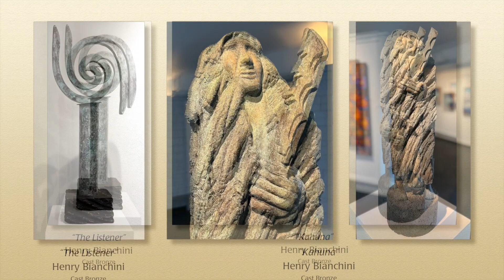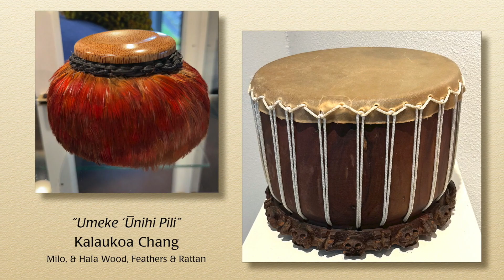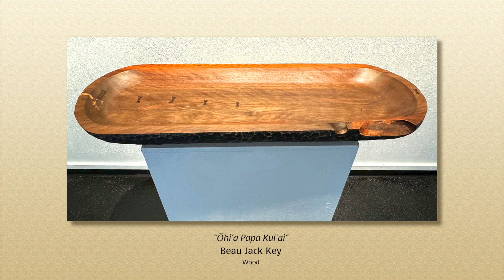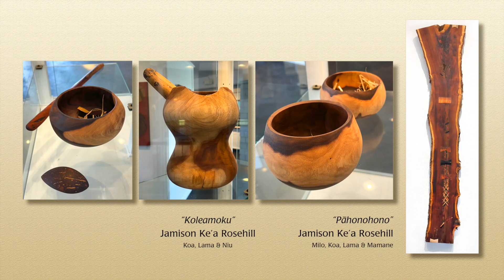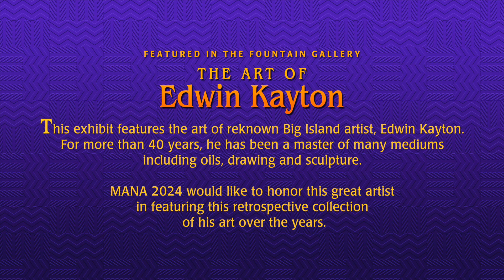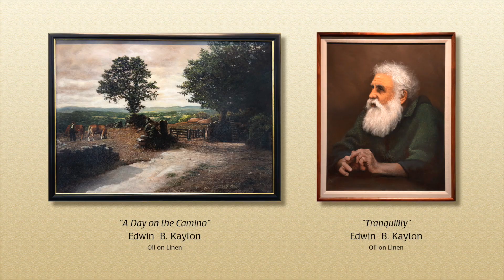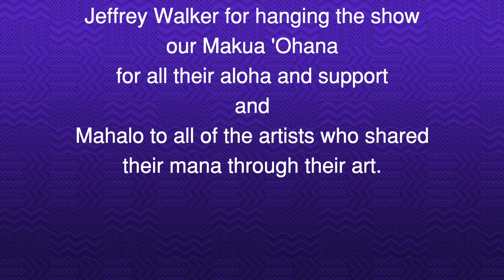MANA 2024 Invitational Art Show • Hilo, Hawai'i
MANA 2024 Invitational Art Show was held at the Wailoa Center in Hilo, Hawai’i in April 2024. MANA 2024 showcased artwork by noted island artists. A highlight of this years show was a tribute to Big island artist, Edwin Kayton showcasing a retrospective collection of artwork over the past 40 years. All of the art in MANA 2024 was selected by the artists themselves that they personally felt represented their Mana. In Hawaiian culture, Mana is a spiritual energy which exists in places, objects and persons. Mana is often felt, seen and experienced, rather than described in words. Hawaiians believe Mana could be inherited through lineage or acquired through great feats, skill, artistry, talents and gifts, which are cultivated through education and training. MANA 2024 Invitational Art Show is a reflection of that Mana.Produced by Nelson and Kainoa Makua of Nä Mäkua Designs